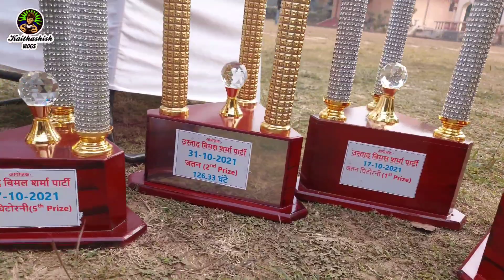UstadVimal sharma party cup prize distribution 22Jan23